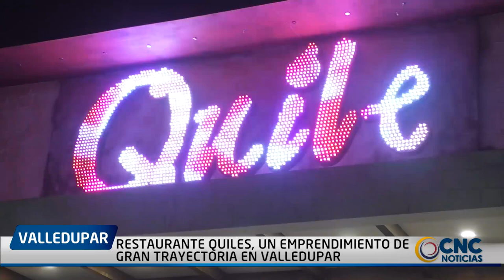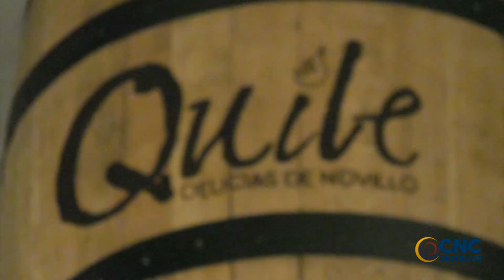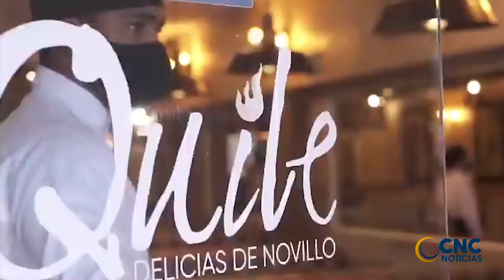RESTAURANTE QUILES, UN EMPRENDIMIENTO DE GRAN TRAYECTORIA EN VALLEDUPAR